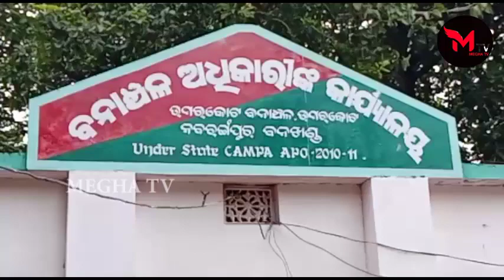ଉମରକୋଟ ବନବିଭାଗ କୁ ମିଳିଛି ବଡ଼ ସଫଳତା || Megha Tv